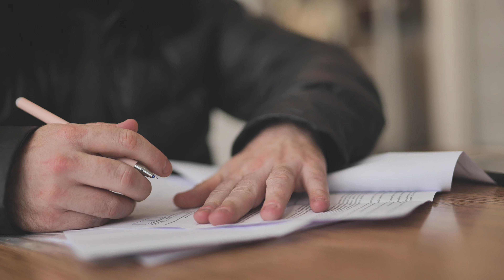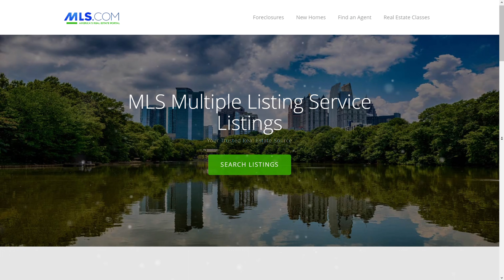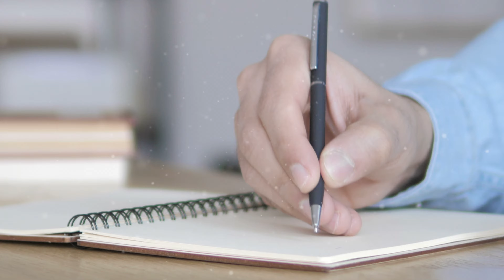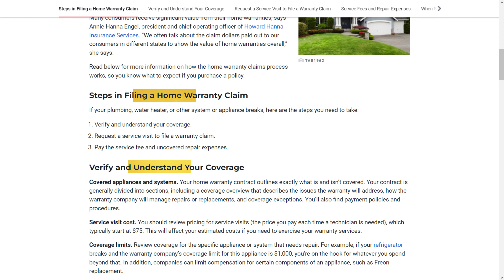5 Things Builders Won’t Tell You | What Builders Don’t Want New Construction Buyers To Know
If you’re in the market for a new construction home, you’re going to be working closely with a home builder. But here’s the thing—builders may not be telling you EVERYTHING you need to know before making a final purchase!

In this video, I’m sharing the top 5 things you NEED to know before you choose a builder and sign a contract to work with them on your new construction home. Tune in and make sure you’re ready to buy from a builder without meeting any unfortunate surprises!

00:00 Intro
00:46 Secret No.1
01:57 Secret No.2
04:05 Secret No.3
06:01 Secret No.4
07:09 Secret No.5
10:48 Outro

🚚 Moving to TEXAS? I’d Love to Help!

Preferred Partners
🏦 Lender Partner:

5 Things Builders Won’t Tell You | What Builders Don’t Want New Construction Buyers To Know